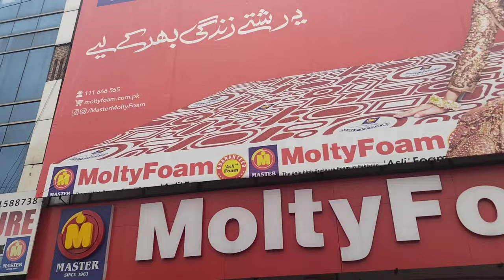Sofa Cum Bed Prices in Rawalpindi |Best Sofa Cum Beds 2022 | Foldable Sofa Cum Beds -Trending Circle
Check out Sofa cum bed prices in Rawalpindi with molty foam sofa cum bed designs and also get medicated sofa cum beds 2023.